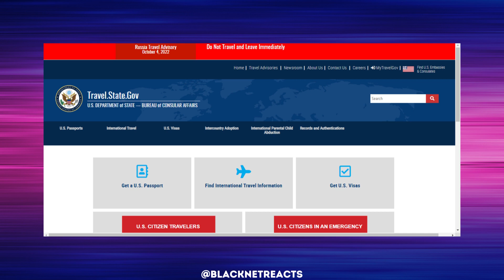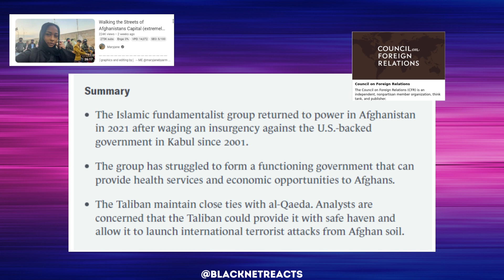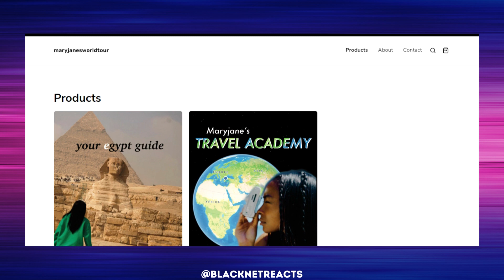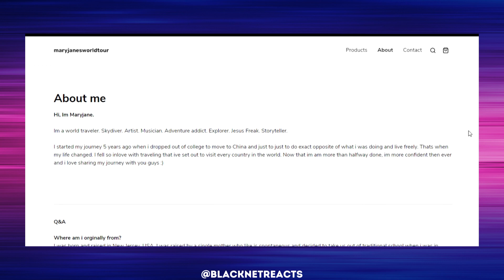MaryJane Byarm And The Taliban? What? They Gave Her Tea & Candy | Update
*This video was uploaded under our old channel name, Black Internet Reactions. We changed the name to The Net Reactor in June 2023.

This video is a warning for female solo travelers. DO NO be like MaryJane Byarm!

🌺 Images are licensed or in the public domain.

💖 Don't let anyone steal your joy!